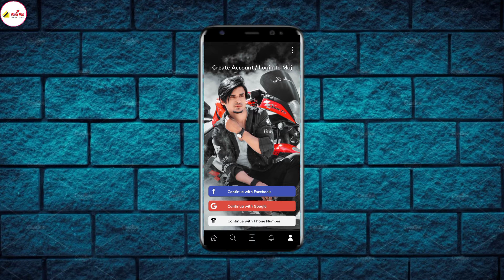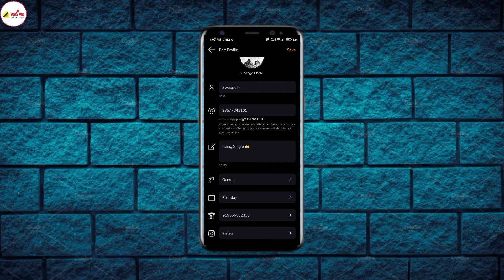Moj App Me Account Kaise Banaye | How To Create Moj Account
Hello Friends.

आप सभी का हमारे YouTube चॅनल में स्वागत है .

⚠️ दोस्तों अगर आप को कोई भी प्रॉब्लेम हो तो आप मुझसे बात कर सकते हैं मेरे Telegram Group पर .

⚠️ 𝙉𝙤𝙩𝙚 :-